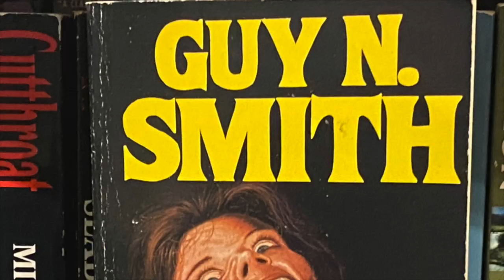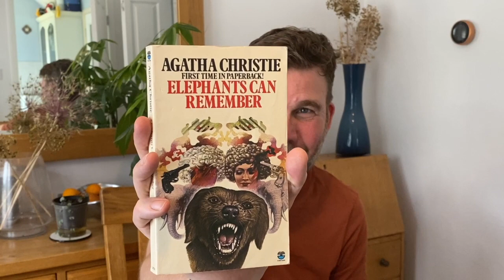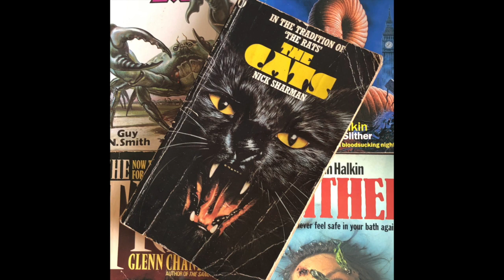The Booktube Cat Tag!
1. Tell us about your cat.
2. What would be your cat’s favourite book?
3. Use the first letter in book titles to spell your cat's name.
4. What is your cat relationship with books ?
5. What is your favourite book with a cat?
6. Find a book on your shelves with a cat on the cover.
7. Find a book in your TBR that has the word “cat” in the title or has a cat in it.
8. Who would you like to tag?